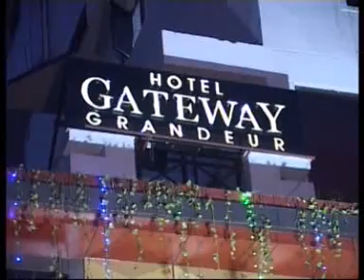Nabish Alam in Conversation With Utpal Das : Prag Channel